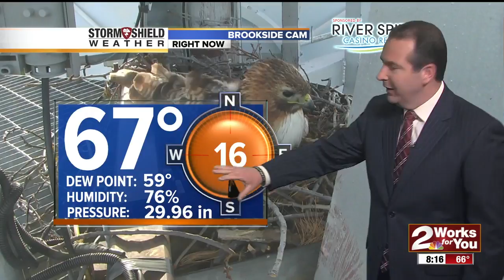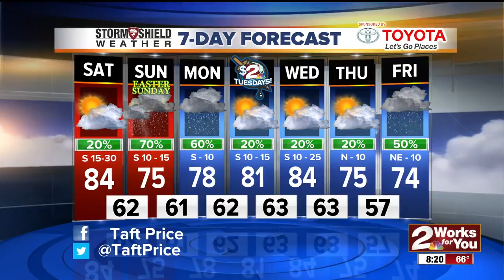2Works For You Saturday Forecast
2Works For You Saturday Forecast